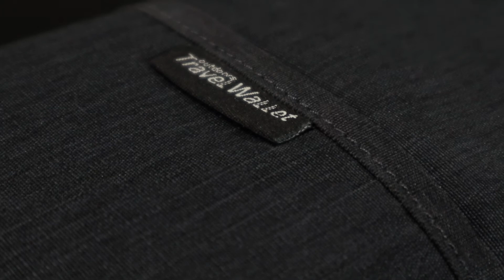Yarrashop Travel Wallet Document Organizer RFID Family Passport Holder with Neck Strap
【Anti-theft Protection】RFID-blocking passport wallet has a special shielding material built into it that'll help protect your important items like your credit cards from "skimming". With its multitude of pockets and RFID-blocking technology, this rfid passport holder not only prevents you from missing important items, but also prevent you from getting your information stolen
【Hands-free Travel】This is a must-have travel document organizer while traveling, if you want to make sure you don't misplace your passport and other important travel documents, just carry them around your neck. The Yarrashop neck wallet w/RFID-Blocking concealed travel pouch & passport holder will hold your passport, money, phone, plane ticket, credit cards, and other items, all while letting you remain hands-free while you're traveling.
【Best for Families】If you're traveling with your family and have a lot of passports to tote around between you all, the Yarrashop family passport holder travel wallet which is durable and capacious is perfect for you. Store up to passports, several card slots, business cards, coins, pen, boarding documents and cell phone.
【Water Resistant Nylon】If you're traveling somewhere where your things will be exposed to water or if you just have a habit of accidentally spilling things inside your bag, the water-repellent travel document organizer has got you covered. Thanks to its easy-to-clean, waterproof fabric, this travle wallet protects your important documents from rain, spills, and other moisture when closed with the zipper.
【Outside Storage】A pocket on the wallet front for phone or any other thing often use, pocket slots are wide enough to accommodate large cell phones, also with a removable neck straps which bring more convenience for your travel